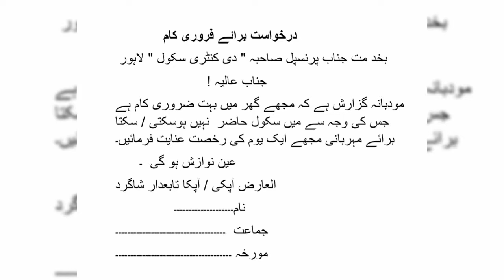درخواست برائے فروری کام class 2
Application